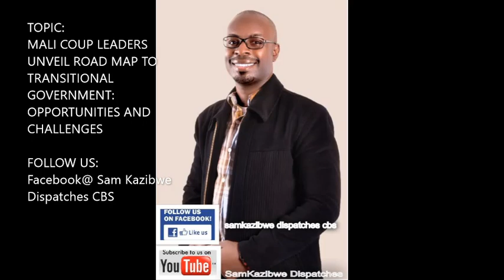Dr Sam Kazibwe: Bannamaje abataano abatadde Mali ku bunkenke